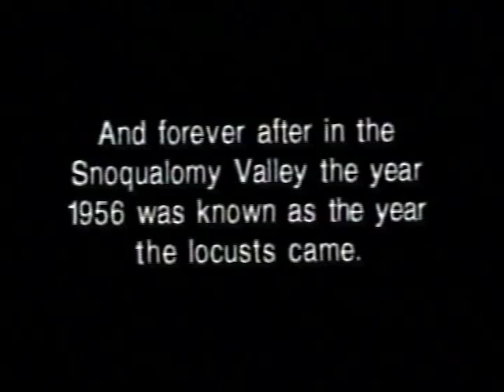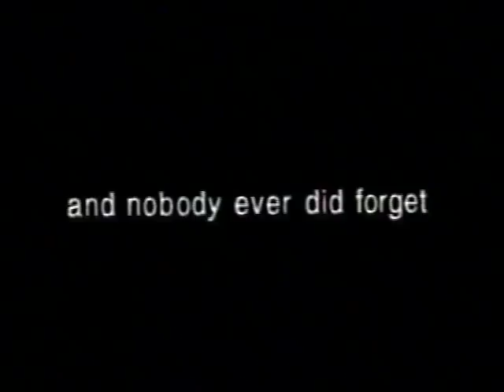"The Year of the Locusts" - Xerography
Xerox animation, experimental